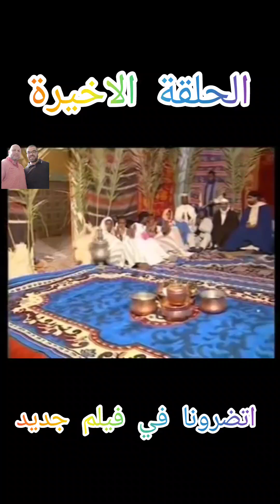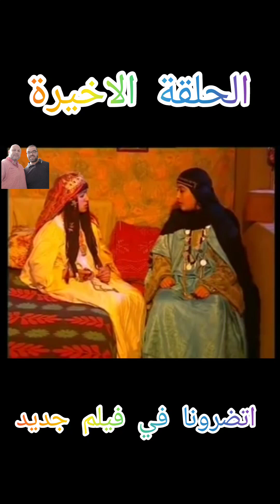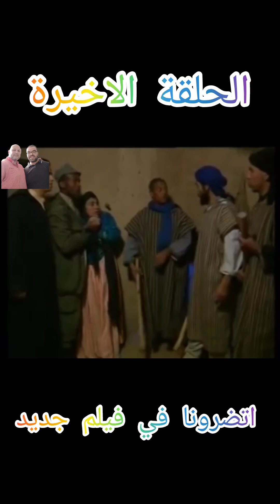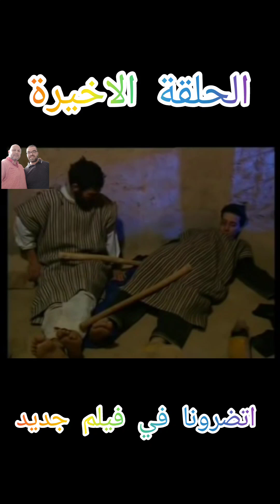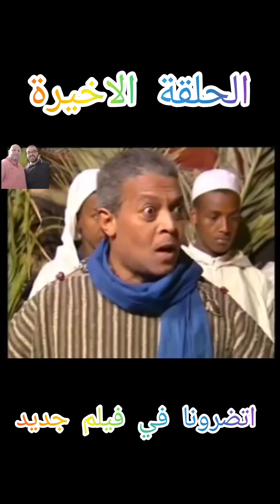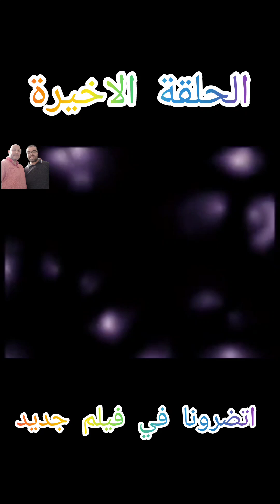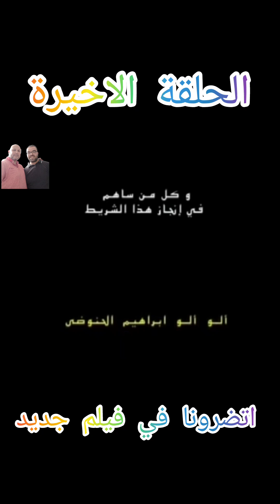الحلقة الاخيرة من فيلم ارتان امازيغي Mzouda film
الحلقة 6من فيلم أراتن

أراتن فيلم امازيغي الحلقة 4 انتاج مزوضة فيلم

Aratne est un film amazigh, épisode 4, produit par Mazawada Film

هدا الفيلم فكاهي امازيغي  من انتاج مزوضة فيلم  وهي شركة  انتاج  صاحبها سعيد مرنيش  وهو ابن  محمد مرنيش  اخ احمد اطالب مزوضة

 Il s'agit d'une comédie amazighe produite par Mazouda Film, une société de production dont le propriétaire est Saeed Marneesh, qui est le fils de Mohamed Marneesh, frère d'Ahmed Atalib Mazouda.

https:/